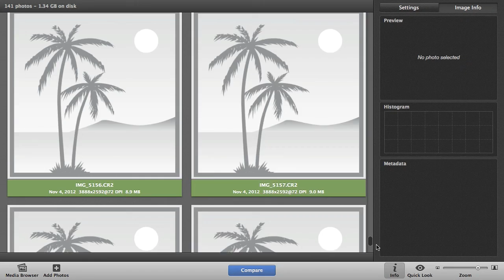PhotoSweeper - Lesson #1: Adding photos from Disk.